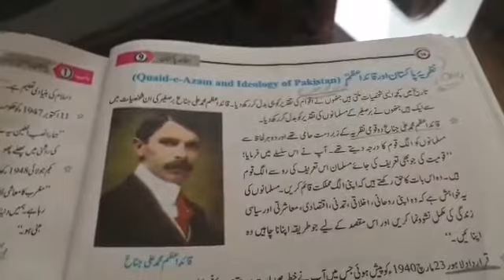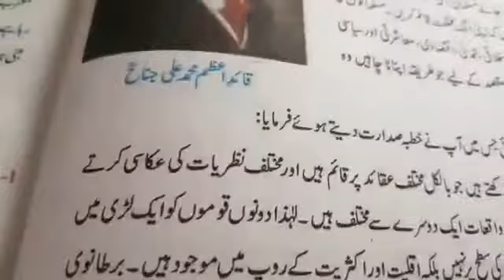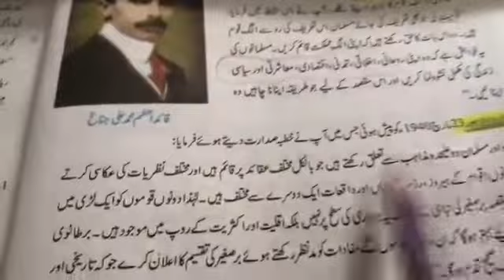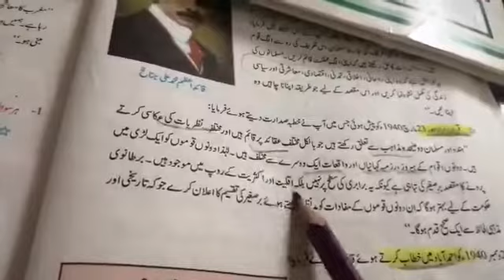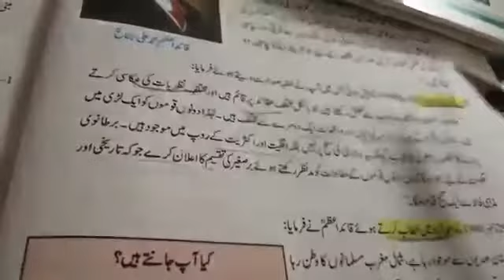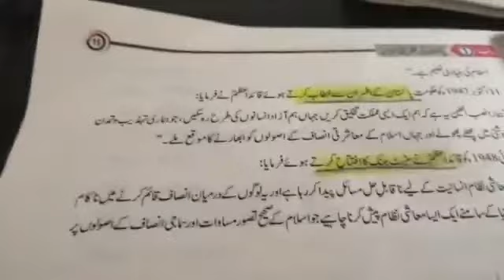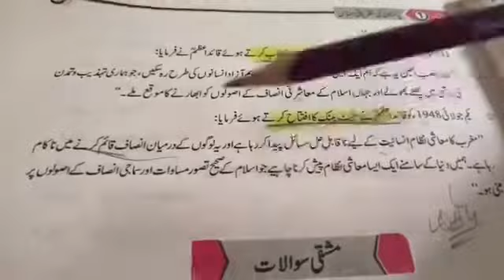P.St class IX